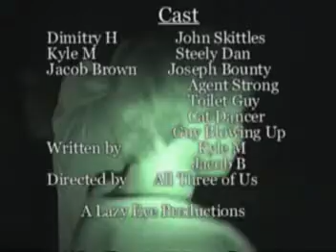Back Door Burglars- Part II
The Seconds Part of the two part mockumentary on the Back Door Burglars.